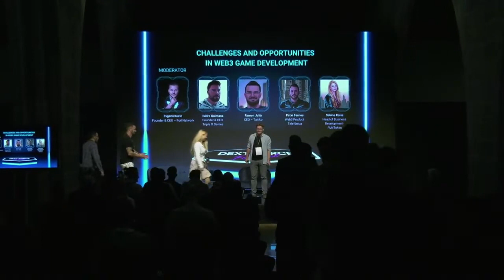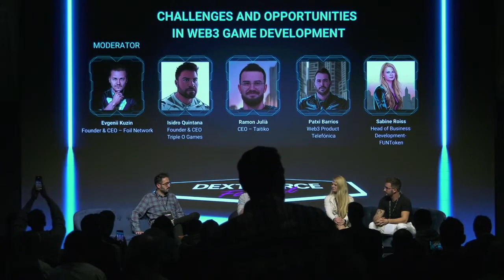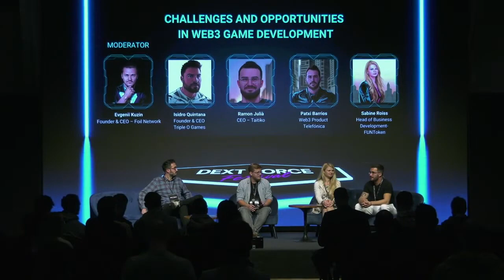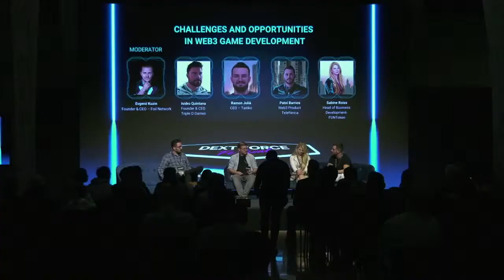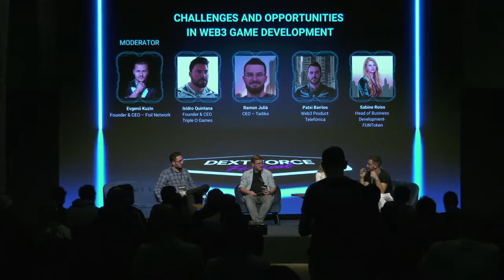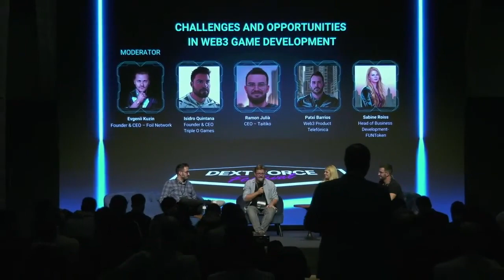Challenges & Opportunities in Web3 Game Development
Dive into the dynamic world of web3 game development with our expert panel featuring Evgenii Kuzin, Ramon Julià Prat, Patxi Barrios, and Sabine Roiss. Recorded live at the DEXT Force Festival in Barcelona, this panel discussion explores the challenges and opportunities that shape the landscape of web3 game development. Gain valuable insights from industry leaders as they share their experiences and strategies for navigating the ever-evolving intersection of technology and gaming. Join us in uncovering the exciting possibilities and potential pitfalls in the fascinating realm of web3 game development.